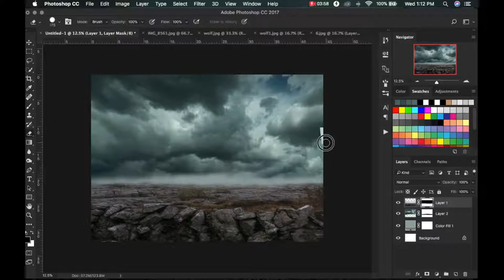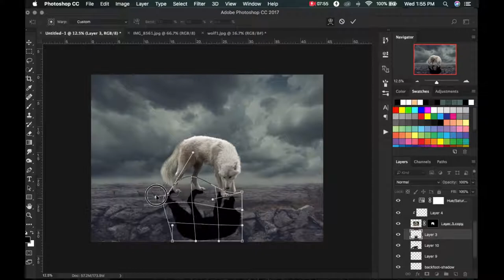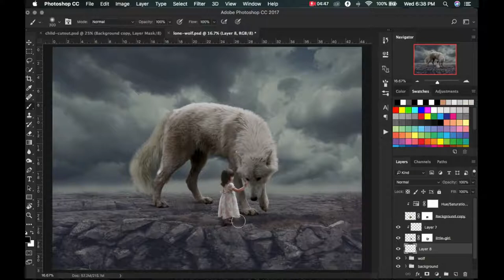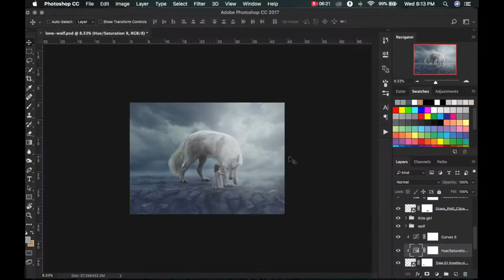The Lone Wolf | Digital Art Photo Manipulation Edit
The Lone Wolf and he's little friend.. a quick digital art photo manipulation by Mannie Thener for The Nerd studios

Song by
Daniel Garrick x Karra